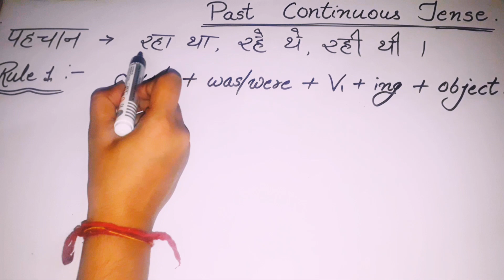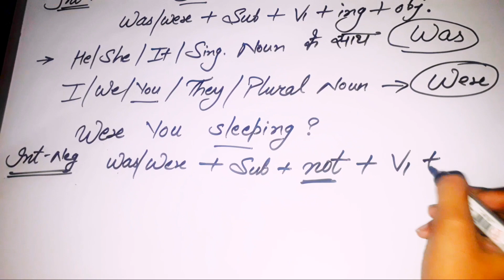Past continuous Tense ll Easy Rules With Affirmative ,Neg ,Int And Int-neg Sentences ll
hello guys
studies ♡♡♡♡♡♡♡♡♡♡♡♡♡♡♡♡

In this channel my video is totally based on studies and now i have uploaded my video on the base of 👉👉👉👉👉👉👉👉👉👉👉👉👉👉👉👉👉👉👉Tenses and its all types .

Under this ○○○○○○○○○○○○○○○○○○○○○○○○○○○○○○○○○○○○○○○○

All rules with sentences have been defined and indentity is also maintioned in my all videos of tenses

FOR SUPPORT ME AND MY CHANNEL @SUBHYA STUDIES ...🙏🙏🙏🙏🙏🙏🙏